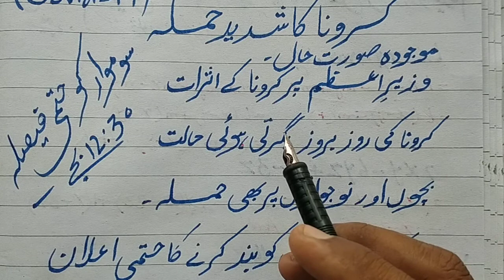Coronavirus third time in pakistan.کرونا کی تیسری بڑی لہر۔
this video is for the students .
it is very important video.
come and fly to success .

sadaat academy of science o arts